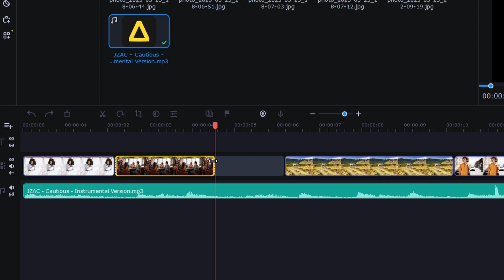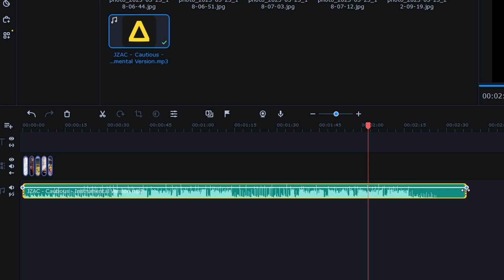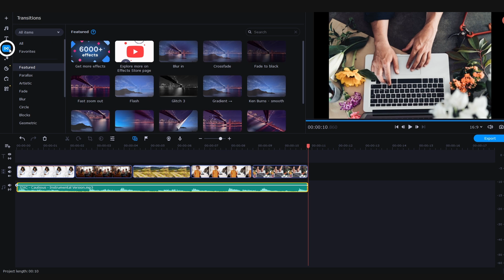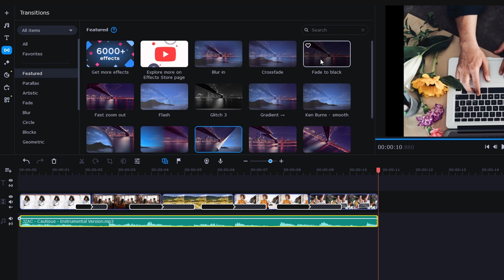How to make a video from photos?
🎥 Watch our tutorial and LEARN HOW TO:

🖤SEE OTHER USEFUL HOW-TO VIDEOS ABOUT VIDEO EDITING 🖤